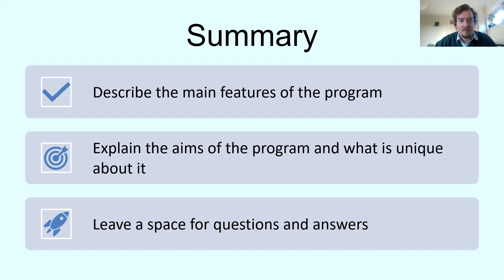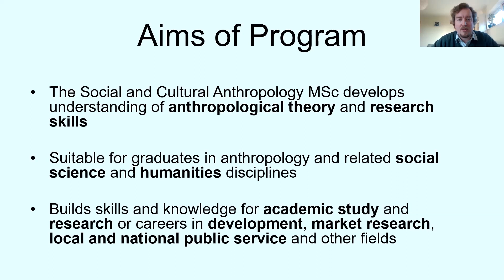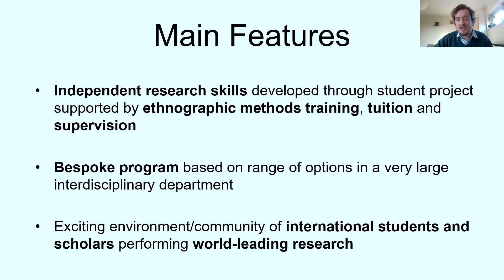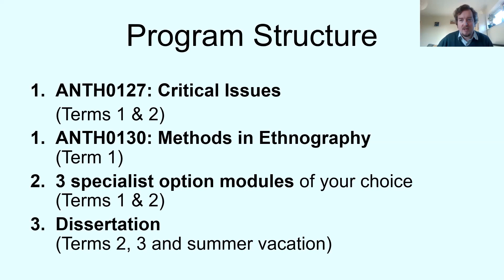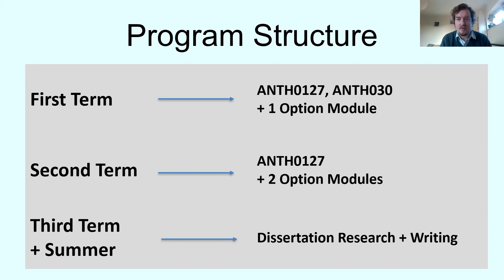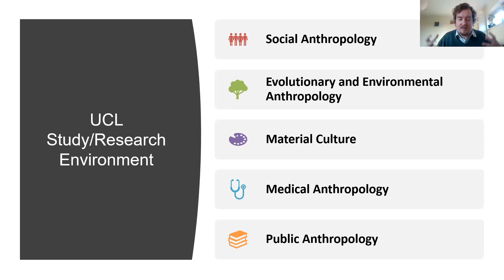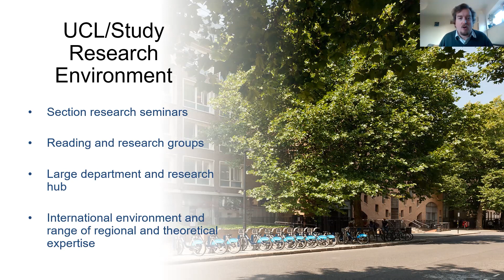Social and Cultural Anthropology MSc Open Day | UCL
The programme aims to develop knowledge and understanding of major theoretical, ethnographic and methodological debates in social anthropology. Students develop an understanding of human cultural worlds through in-depth historical study, gain knowledge of specific societies and specialist approaches, and enhance their independent research skills through practical training in research methods.

The professional practice track of this programme is now a stand alone Master's degree that is open for applications: Anthropology and Professional Practice MSc.

Who this course is for:
The programme is suitable for graduates in anthropology and other social sciences, and suitably qualified applicants from other disciplines, who wish to develop the ability to analyse a broad range of contemporary issues in order to pursue a career in research, teaching, development, public service, journalism and many other fields.

Please note that this video was recorded in January 2023 and the information is for guidance only. Module content and availability is subject to change. For more information on our degree programmes please see the Programme page.